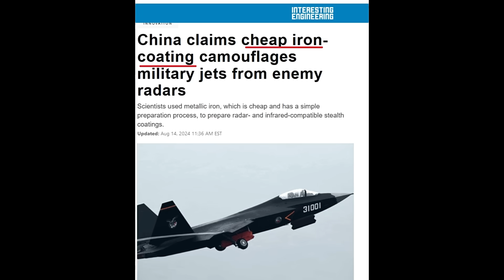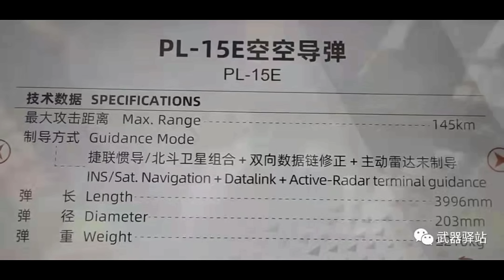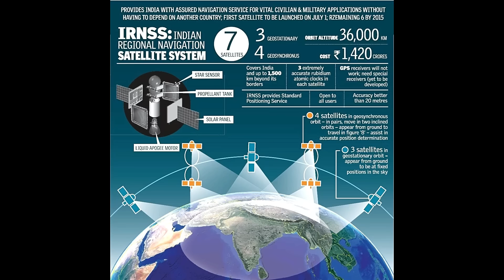PAF will lead with 14 years advantage | J31 vs rafale | j31vs amca| j35 paf | f35 vs su57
by
amitupdates
amit updates